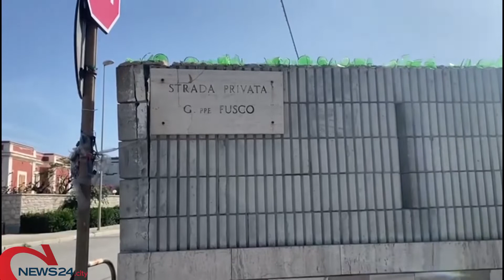BARI | Arrestato dalla Polizia di Stato il presunto autore dell' omicidio di San Giorgio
I fatti risalgono al 23 settembre 2018